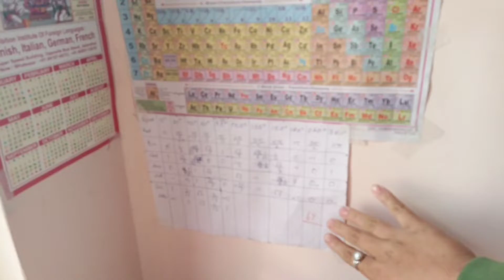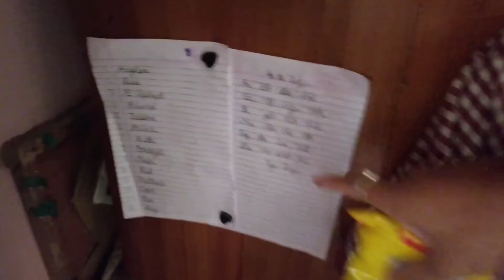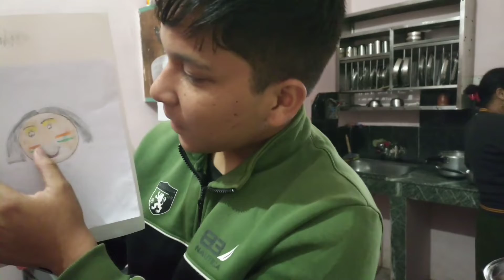My First Vlog | Mandir Se Shuru kiya Maine Home Tour 🏠📸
my first vlog home tour
my first vlog introduction myself
my first vlog video my first home tour vlog